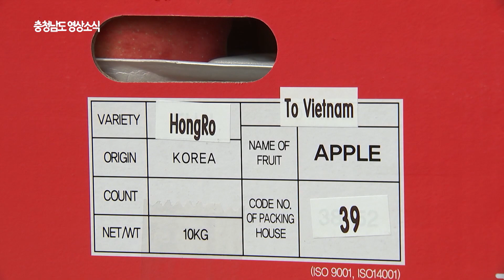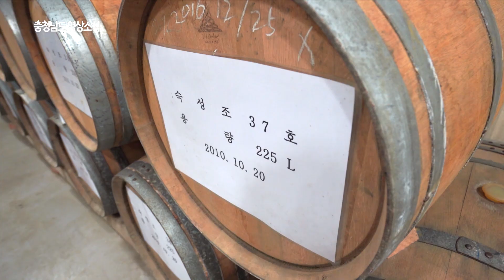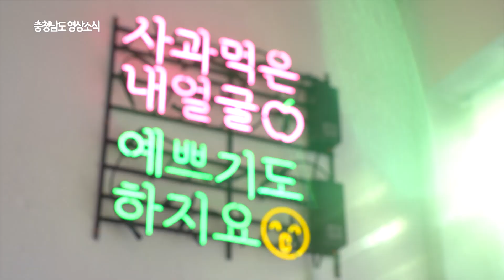사과 먹은 내 얼굴 이쁘기도 하지요 (feat.예산황토사과)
43회차 리포터뉴스(한류 사과!　예산황토사과)

 충남의 로컬푸드 하면 바로 예산 사과죠!

 비옥한 황토와 천혜의 자연환경에서 생산되는
 예산황토사과가 글로벌 명품으로 도약하고 있다는데요!

 어떤 소식인지 지금 바로 만나보시죠!

이곳은 예산 사과 농장입니다.

가을이 깊어지면서 사과가 주렁~주렁 열렸는데요.

엄성은  /ㅇ농원 총무부장

예산은 오랜 역사를 가진 사과의 주산지로
예산황토사과는 그 독특한 품질을 인정받으며
성공적인 브랜드 명성을 획득하고 있는데요.

현재 예산군에는 1,190ha 총 949가구가 사과를 재배하며
선진사과단지를 조성해놓았습니다.

사과 종류도 다양한데요.

농작물 재배 한계선이 북상하고 있어
기후변화에 맞는 새로운 품종 접목을 시도하고 있습니다.

예산황토사과의 명성은 해외 시장으로까지 이어지며
수출이 끊이지 않고 있습니다.

올해 벌써 사과 18t과
사과주스를 다섯 차례에 걸쳐 베트남으로 수출했으며
100t가량의 사과를 러시아로 수출했는데요.

또한 연말까지 베트남, 캄보디아, 러시아로의 추가 수출이
예정된 상태입니다.

농장은 이제 사과를 생산만 하는 것이 아니라
직접 가공 상품을 만들어 브랜드마케팅을 강화하고 있는데요.

이곳에서는 사과 와인과 브랜디를 탄생시켰다고 합니다.

지난 2010년부터 시작된 이 양조 사업은
우리 술 품평회에서 여러 차례 수상을 하며
그 맛과 향을 인정받았다고 하는데요.

도는 예산 사과를 명품 브랜드화하기 위해
재배, 수확, 브랜드 유통물류, 식탁에 이르기까지
소위 ‘사과재배시스템’을 정착시키겠다는 계획입니다.

그뿐만 아니라 이곳을 찾는 관광객들에게
직접 사과를 따보게 하고,
사과 잼, 파이, 와인 만들기 등의
다양한 체험 프로그램도 제공하고 있는데요.

도는 사과 과수 농가에 생산, 가공, 체험을 융합한
융복합 활성화 사업을 적극적으로 지원하고 있는데요.

다채로운 분야에서 부가가치 창출이 가능해
과수농가 소득 제고에 크게 기여하고 있습니다.

박영란 사무국장/ 예산사과 융복합활성화사업단

장소자막 : 예산사과카페
지역민들 역시 예산사과 브랜드를 과일 그 자체로만
마케팅하는 것이 아니라 다양한 식문화로 접근해
큰 호응을 얻고 있습니다.

“하루에 사과 한 개면 의사가 필요없다”는
말이 있는데요!

전 세계에서 사과하면 예산 황토사과를
떠올릴 수 있는 그 날을 기대해봅니다.